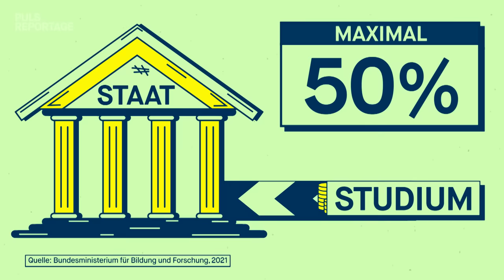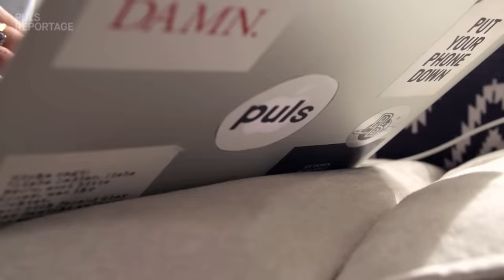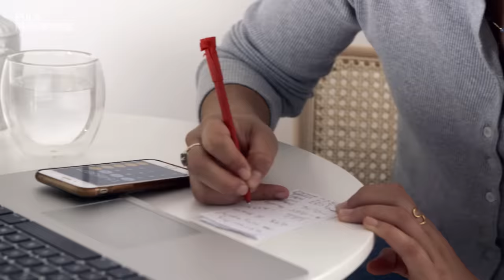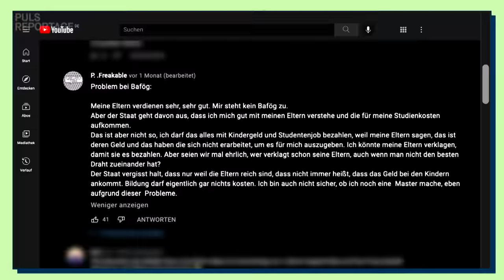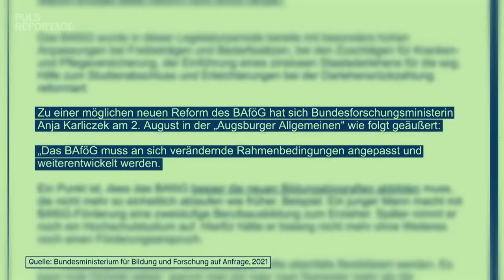Eine Woche von BAföG leben: Reicht das Geld und welche Schwierigkeiten gibt es?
Das BAföG, also das Bundesausbildungsförderungsgesetz, ist für viele Studierende wichtig, um sich ein Studium überhaupt leisten zu können. Aber immer weniger Studis bekommen überhaupt BAföG, geschweige denn den BAföG-Höchstsatz von 752 Euro. Lebt man dann noch in einer Großstadt wie München, bleibt neben der Miete meist nur noch wenig übrig. Aber wie ist es dort von BAföG zu leben und welche Schwierigkeiten gibt es? Deckt das Darlehen überhaupt noch alle Kosten ab, die das Studileben mit sich bringt?

Genau das fragt sich PULS Reporterin Nadine Hadad. Sie hat ihr Studium zwar kürzlich abgeschlossen, für ihren neuesten Selbstversuch lässt sie ihr Studileben aber wieder aufleben – und versucht, eine Woche lang mit dem BAföG auszukommen. Um herauszufinden, wie das Studium mit BAföG langfristig aussieht und welche Probleme es dabei gibt, trifft sie Sebastian aus der PULS Reportage Community, der ihr einen Einblick in seinen BAföG-Alltag gibt. Mit Svenja Thelen, Bezirkssekretärin der DGB-Jugend Bayern, spricht sie über den aktuellen Status Quo beim BAföG und was sich aus ihrer Sicht ändern müsste. Am Ende konfrontiert Nadine das Bildungsministerium mit ihren Kritikpunkten.

Ob Nadine mit dem BAföG über die Runden kommt und was ihr das Bildungsministerium antwortet? Das erfahrt ihr hier in der neuesten PULS Reportage.

➡ “Was sind Bedarfssätze und wie hoch sind sie?”, Bundesministerium für Bildung und Forschung, 2021,

➡ ”Ermittlung der Lebenshaltungskosten von Studierenden“, Dieter Dohmen et al., 2019, Forschungsinstitut für Bildungs- und Sozialökonomie,

Kapitelübersicht:

00:00 Einleitung: Das erwartet euch bei "Eine Woche von BAföG leben"
00:55 Erklärung: Was ist das BAföG eigentlich genau?
01:32 Der BAföG-Höchstsatz
02:07 Wohnen mit BAföG
03:09 Vorbereitung auf den Selbstversuch: Was bleibt nach der Miete?
05:06 Selbstversuch Tag 1: Reicht's für den Einkauf?
06:13 BAföG-Erfahrungen aus der Community: Sebastian
06:48 Günstiger Wohnen mit dem "München Modell"
07:55 Sebastians erster BAföG-Antrag
09:27 Dreams of BAföG-Cooking: Nudeln mit ohne Soße
09:49 Selbstversuch Tag 2: Das Geld wird knapper
11:19 Zeit für einen Nebenjob
11:58 BAföG-Erfahrungen aus der Community: eure Kommentare
12:37 Reicht das BAföG? - Einschätzung der DGB Jugend Bayern
15:28 Selbstversuch Tag 3: Wie viel Freizeitspaß geht mit BAföG?
17:06 BAföG-Erfahrungen von Nadines Kollegin Lisa
17:52 Ausgehen mit begrenztem Budget
18:57 Selbstversuch Tag 4: "Der gestrige Abend hat reingehauen!"
19:18 Freizeit und Öffis: Grenzen der Studitickets
19:52 Selbstversuch Tag 5: Tag am See?
20:05 Selbstversuch Tag 7: Die große Abrechnung
21:00 Stellungnahme des Bildungsministeriums
22:08 Fazit
22:41 Endcard

Redaktion:  Lisa Altmeier, Lukas Hellbrügge, Alex Reinsberg, Claudia Gerauer
Kamera:  Niels Voges, Tom Leitl, Lukas Hellbrügge
Schnitt:  Gloria Zettel
Grafik: Felix Holderer, Lukas Brenninger
Channel Management: Lukas Unterbuchner